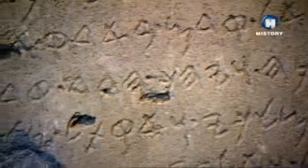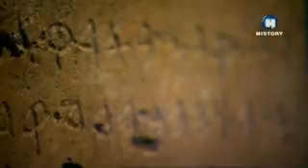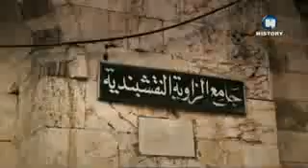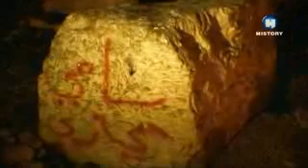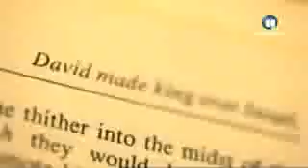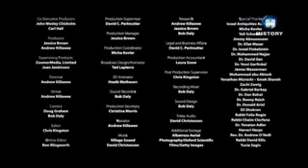Chrámová hora (1.časť)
Dokument o histórii chrámovej hory, ktorá je srdcom Jeruzaléma. Tento kúsok zeme je najsvätejším miestom troch monoteistických náboženstiev (Judaismus, kresťanstvo a islám)
Čo je to chrámová hora a aký mala a má význam v minulosti a v budúcnosti?
Jedná sa o sekulárny dokument, nie je v ňom vyjadrená jasná pravda a jasný postoj k problematike chrámovej hory!